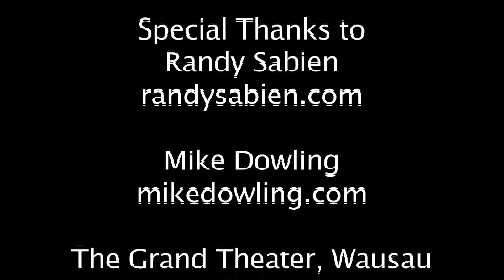Randy Sabien & Mike Dowling "Long Tall Mama" | 30-Minute Music Hour: On the Road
Step backstage at the Grand Theater in Wausau to watch Randy Sabien and Mike Dowling perform "Long Tall Mama" in an impromptu acoustic jam before a Randy Sabien and the Fiddlehead Band show.

30 Minute Music Hour On the Road is a Wisconsin Public Television Web series capturing great live music across Wisconsin. Explore the archive of 30 Minute Music Hour episodes, with half-hour performances from top Wisconsin, regional and national artists

Special thanks to the Grand Theater in Wausau.